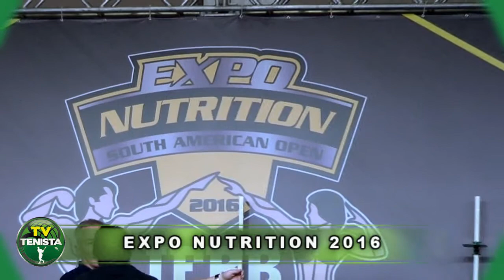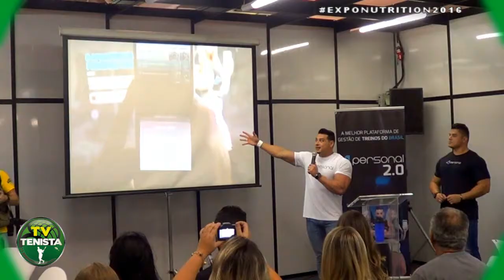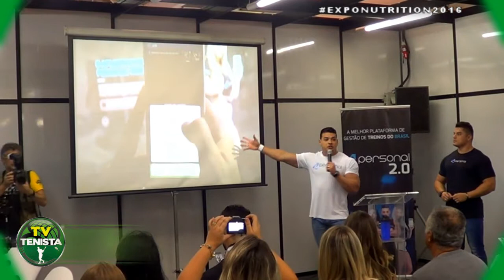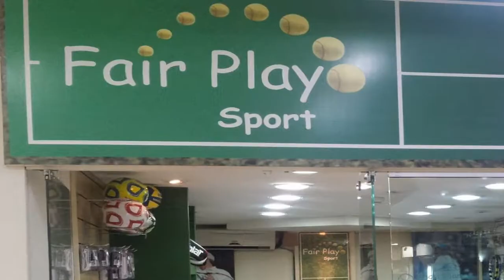Feleipe Franco 4personal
ExpoNutrition 2016
Felipe Franco fala sobre o  O 4personal é um aplicativo voltado exclusivamente ao personal trainer. Criamos ferramentas que tornarão mais dinâmica a forma prestar a sua assessoria ao aluno, o objetivo de otimizar e facilitar o dia a dia do profissional.